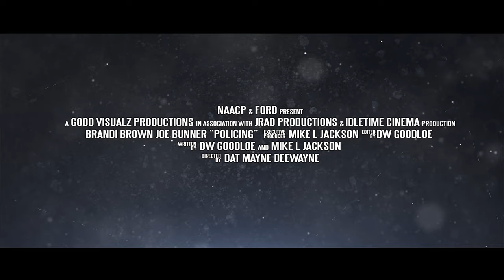Trailer for Policing a film by Dat Mayne DeeWayne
Official trailer for the film Policing which is Executive Produced by NAACP and Ford.

A Good Visualz Production in association with JRAD and Idletime CInema

This is the story of an African American family for whom the mother is a 19 year police veteran. Her oldest son is killed by another officer on the same police force who subsequently gets off for the murder.

The story picks up on her first day back to work and deals with the emotions that she is feeling. Does she belong? Does she still want to be a cop? How does her family feel; her husband and younger son?
As she navigates her emotions she runs into the killer of her son as he is gathering his things and being reassigned to another district setting the stage for her long awaited confrontation.
This emotional drama is a journey through the healing of the human spirit and the unwavering strength of family.